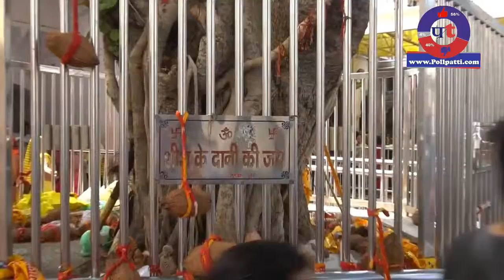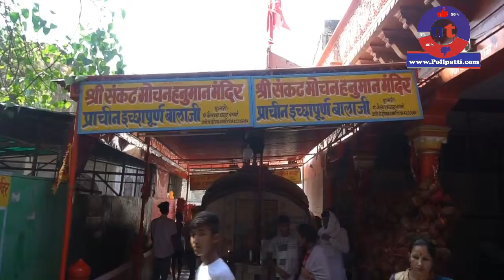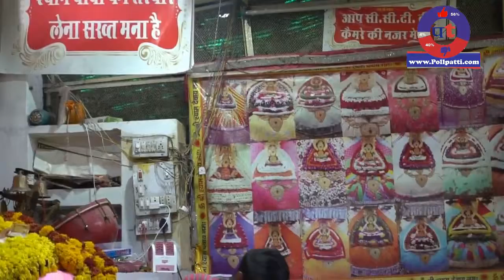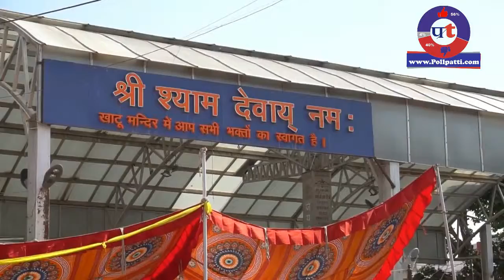खाटू श्याम धाम सम्पूर्ण दर्शन और जानिए कैसे बने बर्बरीक खाटू श्याम जी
बाबा श्याम। हारे का सहारा। लखदातार। खाटूश्यामजी। नीले घोड़े का सवार। मोर्विनंदन। खाटू नरेश और शीश का दानी
Khatu Shyam Baba Temple खाटूश्यामजी राजस्थान के सीकर जिले में स्तिथ एक पवित्र मन्दिर है जो महाभारत काल में बना मन्दिर माना जाता है | Khatu Shyam Baba खाटूश्यामजी को भगवान श्री कृष्ण का अवतार माना जाता है जिसकी देश के करोड़ो लोग पूजा करते है | खाटूश्यामजी मन्दिर में हर वक़्त भक्तो का ताँता लगा रहता है और विशेष रूप से होली से कुछ दिन पहले सीकर जिले में खाटूश्यामजी का विशाल मेला आयोजित होता है जिसमे राजस्थान सहित अन्य प्रदेशो के श्रुधालू भी बाबा के दर्शन करने आते है | Khatu Shyam Baba Temple खाटूश्यामजी मन्दिर के इतिहास को जानने से पहले आइये आपको Khatu Shyam Baba खाटूश्यामजी की कहानी के बारे में बताते है |

दी पोलपट्टी यूट्यूब चैनल पर स्वागत है. यहां आपको मिलेगी लेटेस्ट खबर, पॉलिटिकल उठापटक, मनोरंजन की दुनिया, खेल-खिलाड़ी, सोशल मीडिया का वायरल रायता, फिल्म रिव्यू, खास मुद्दों पर माथापच्ची और बहुत कुछ. हिंदी में धड़ाधड़ खबरों, एक्सक्लूसिव वीडियोज़ और सेलिब्रिटीज़ के साथ बातचीत से जुड़े रहने के लिए बने रहो दी पोलपट्टी के साथ. मम्मी कसम मिलेगा मज़ा.

Welcome to The Pollpatti YouTube Channel. The Pollpatti channel is all about Latest News, politics news, entertainment news, sports news, social media news, movie reviews, opinion news and more.